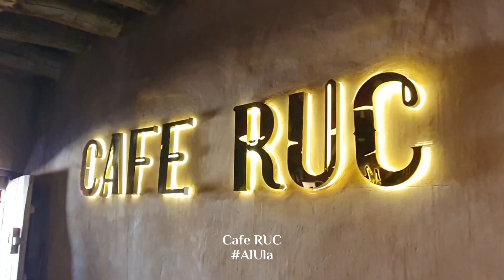Cafe RUC | AlUla | Welcome Saudi